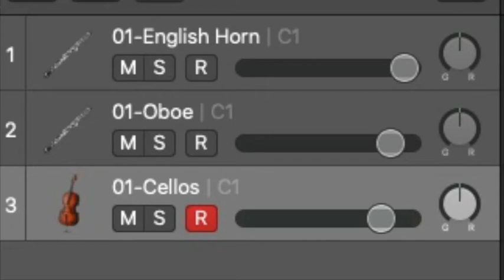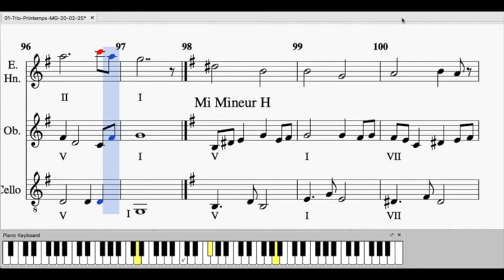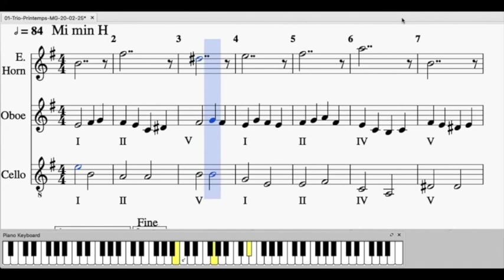01 Trio Printemps MG 20 02 25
Composé et Réalisé par Monique GOBRIAL.
Edition sous Musescore et son wav sous LogicProX.
Photo : Alhandra, Portugal.